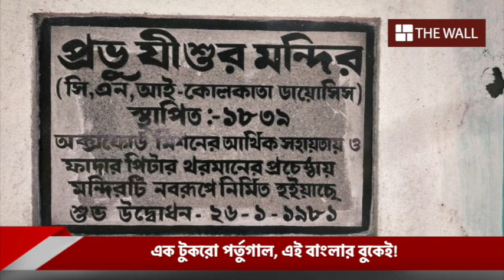এক টুকরো পর্তুগাল, এই বাংলার বুকেই!